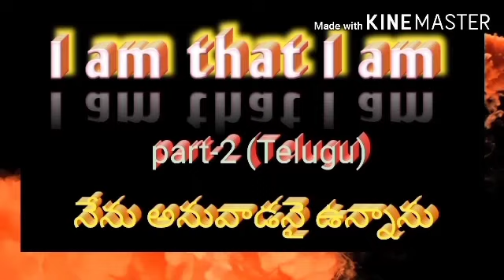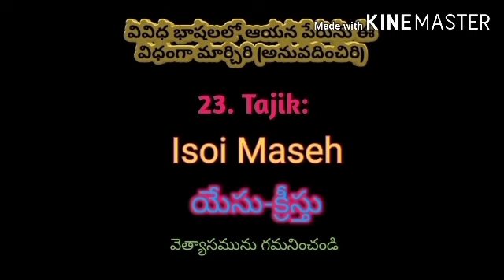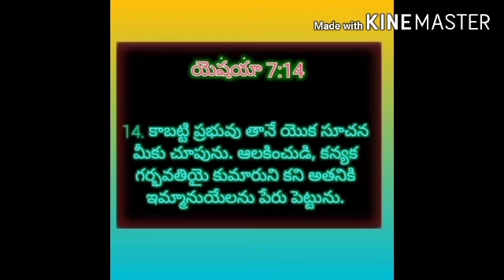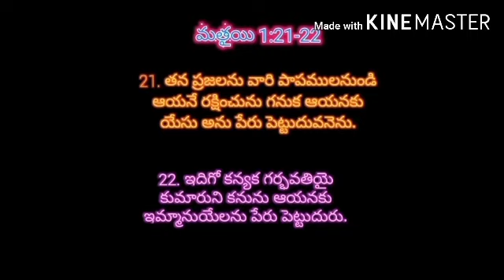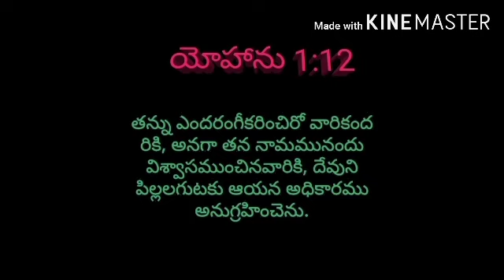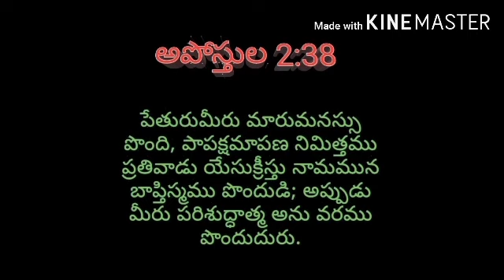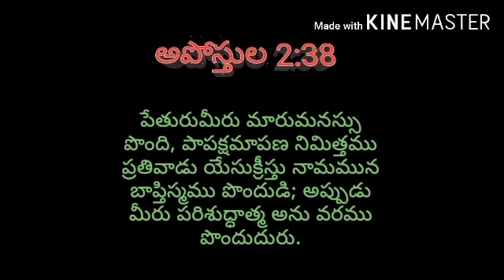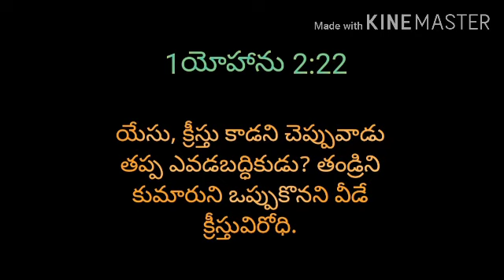I am that I am part-2 (Telugu)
సృష్టికర్త యొక్క నామమును మానవులు మార్చ వచ్చా?